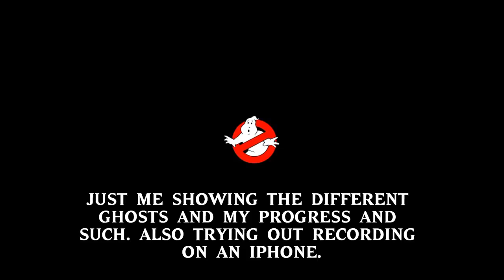Me Playing The Ghostbusters IOS Game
Just experimenting with recording on an iPhone and showing some of my progress. I hope they update this game soon and fix the bugs as well as advance the story. I can't advance it any further.